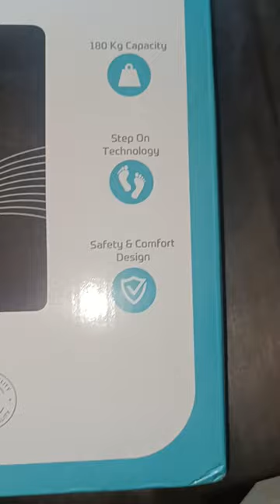beatxp Wave Weighing Scale